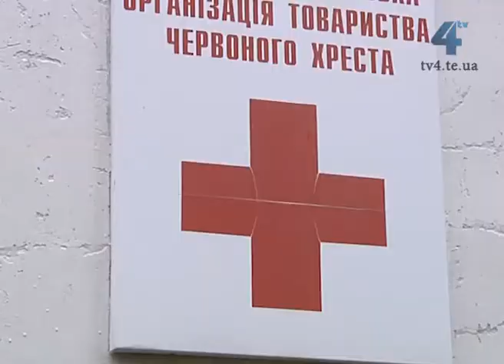1 квітня стартував місячник Червоного Хреста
До взаємодопомоги і милосердя закликають тернополян працівники Червоного Хреста. 1 квітня стартував місячник Червоного Хреста. Впродовж цього часу в усіх районах області  пройдуть традиційні благодійні акції "Квітка добра і милосердя" та "Великодній кошик". Особливу увагу, кажуть в організації, приділятимуть людям, які приїхали на Тернопільщину з окупованого Криму.